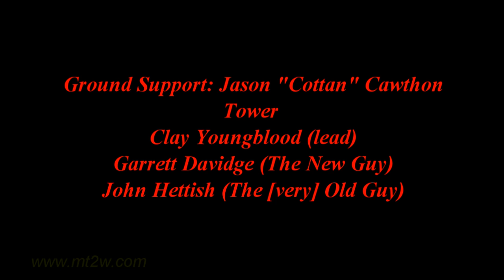Installing Microwave Antennas Part II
This video is a little longer and hopefully not boring.  Of course a tower-dog would probably be interested anyway.  In any event we're completing the installation begun in the previous video.  Later on I will have a video about the aligment of the dishes.  Exciting?  It is for a geek like me. :-)